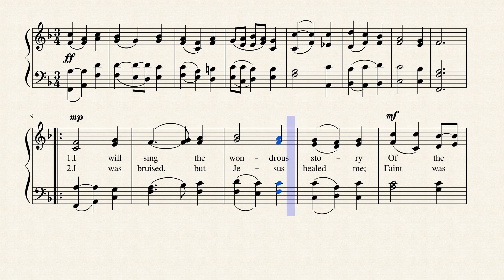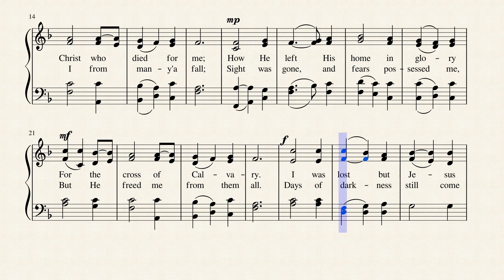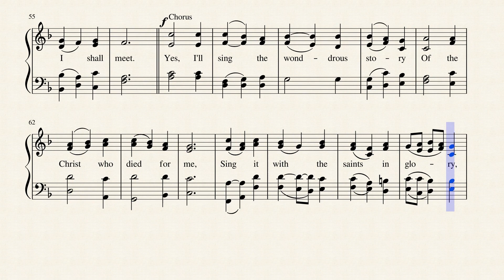I Will Sing the Wondrous Story by Rowland H. Prichard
This hymn is set to the tune of HYFRYDOL and uses the lyrics by Rowland H. Prichard.
Rowland Huw Prichard (14 January 1811 – 25 January 1887) was a Welsh musician. A native of Graienyn, near Bala, he lived most of his life in the area, serving for a time as a loom tender's assistant in Holywell, where he died. In 1844 Prichard published Cyfaill y Cantorion (The Singer's Friend), a song book intended for children.
Prichard is remembered today as the composer of the hymn tune "Hyfrydol", to which the hymn "Hallelujah, Sing to Jesus", with words by William Chatterton Dix is generally sung.